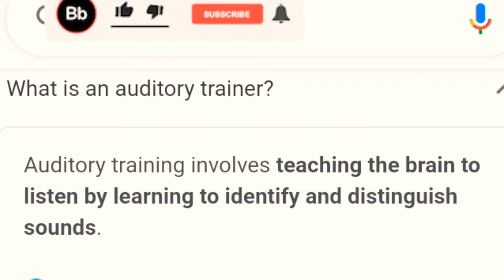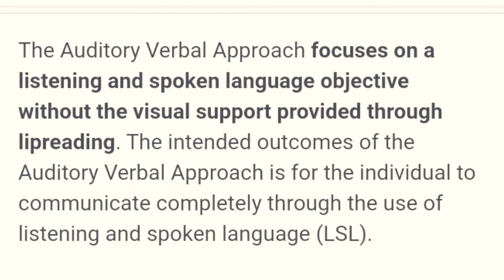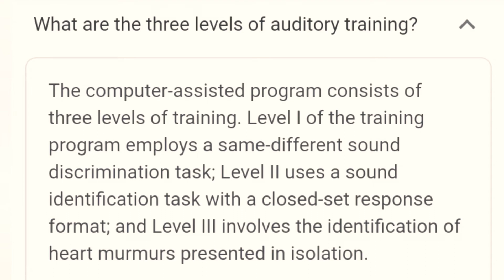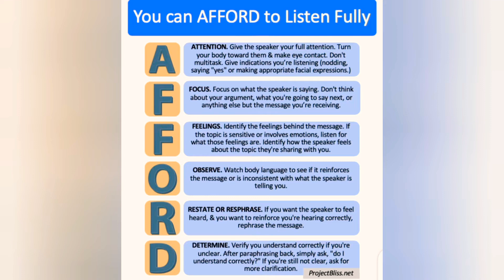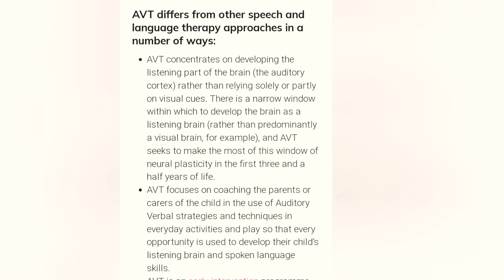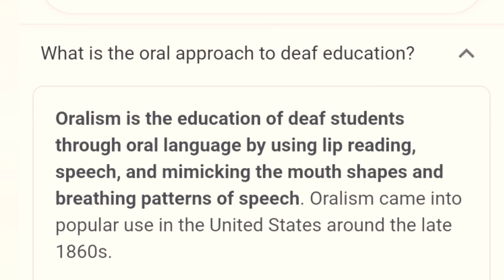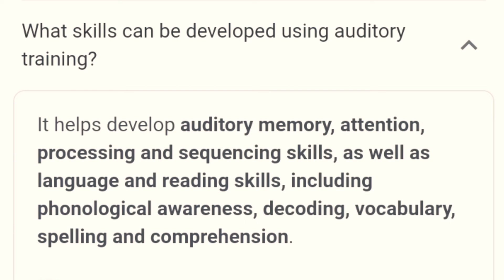Auditory Verbal Therapy activities||Auditory verbal and hearing loss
Asalam-u- Alaikum
In this video I am telling about Auditory Verbal Therapy which is little bit different from Speech therapy .
In auditory verbal therapy the therapist totally focus's on auditory brain tracks that how to a child  give attention to sounds and can understand the discrimination level of a sound .
Speech therapist works on Articulation and speech sounds that how to produce but AVT focus on Identification of sounds .

This is me Psychologist Asma Ibrar and this channel is all about PSYCHOLOGY in which Psychological test administration and interpretations and scoring method, Mental health,  Psycho education and basic about Psychology will be discuss.Information about speech therapy  strategies and how to maintain speech therapy at home with differentlyable childrens.